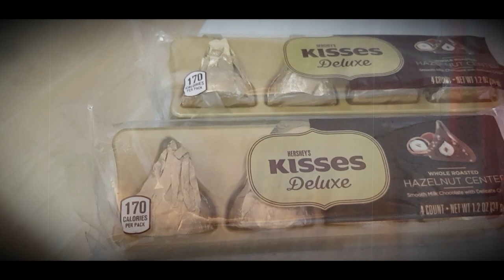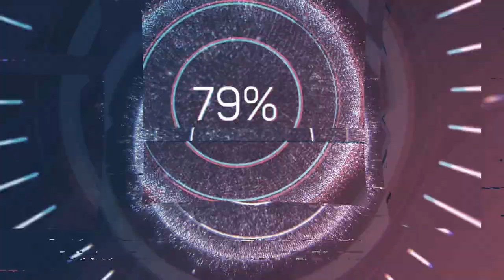Chocolate Mukbang (Ayaw ng ma Hot Seat ni Khylle) | GFV #7